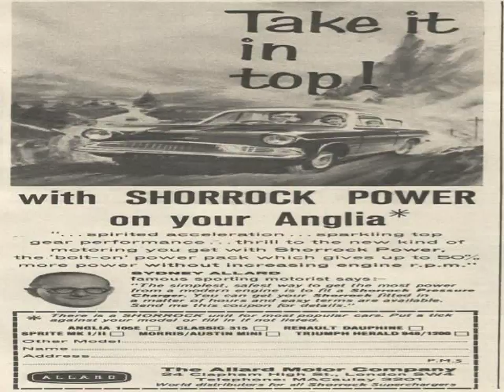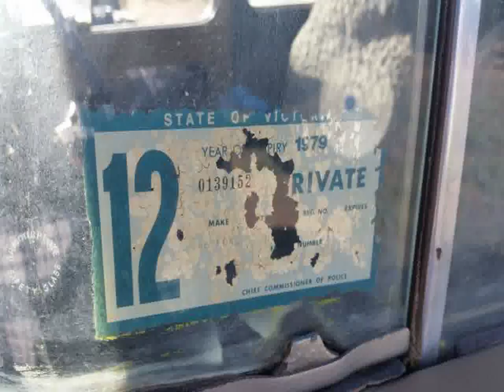HOT VIDEOS | Sports Car Fiat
Video material about HOT VIDEOS | Sports Car Fiat taken from flickr.